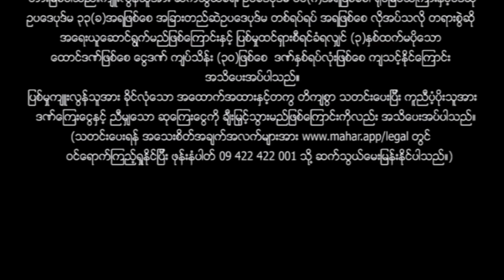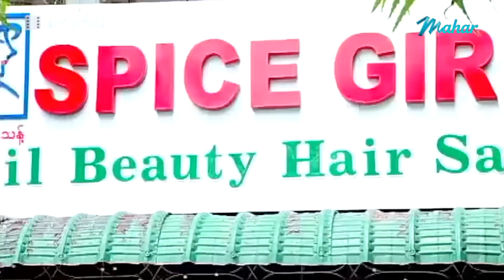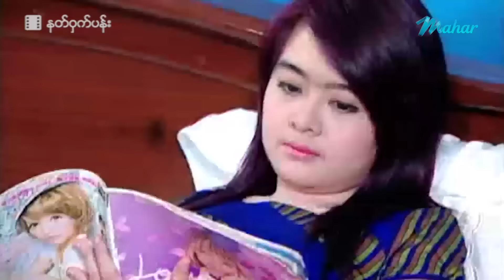မြန်မာဇာတ်ကား စ/ဆုံး - နတ်ဝှက်ပန်း - ဇေရဲထက် ၊ မေသက်ခိုင်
ငယ်ငယ်ကတည်းက အိမ်နီးနားချင်းတွေဖြစ်ပေမယ့် အရွယ်ရောက်လာတဲ့အချိန်မှာ ကွဲကွားသွားကြပြီး ပြန်တွေ့ကြတဲ့အချိန်မှာတော့ ဘယ်လိုတွေဖြစ်နေကြမလဲ???

Presenting daily.

မဟာ အပလီကေးရှင်းကို ဖုန်းမှာ install လုပ်ပြီး
မြန်မာဇာတ်ကားသစ်များစွာကို ကြည့်ရှုနိုင်ပါတယ်။